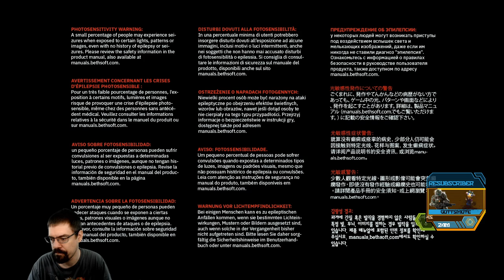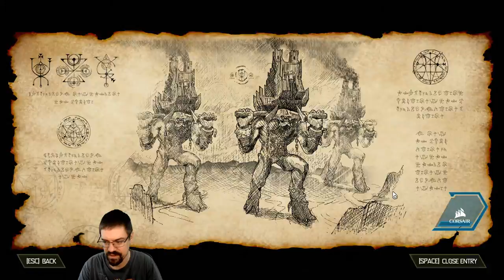Let's Play DOOM Eternal With CohhCarnage - Episode 1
Cohh jumps into DOOM Eternal to see what it has to offer. Thanks Bethesda for the key :) - Watch live